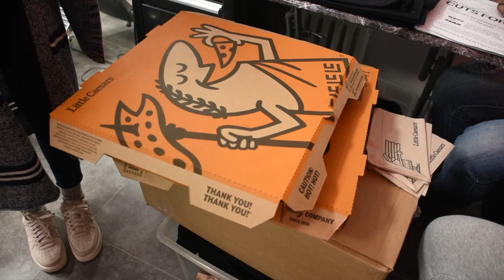Cuts for Puerto Rico Fundraiser- TENT Ministries, Inc.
On Sunday, November 19, 2017, TENT Ministries partnered up with The Cut Gallery as well as several wonderful hairstylists from Mimi's Braids and Strandaddict.com to host a Puerto Rico Relief Fundraiser at 606 Bushwick Ave., Brooklyn, NY 11206.

The stylists volunteered their time and offered up $10 cuts and $10 braided styles. The event raised more than $1400 to go towards current relief efforts underway by TENT Ministries, Inc!

To learn more about what TENT Ministries is doing to bring relief to the island of Puerto Rico, please visit our

Video by Lillian Torres, TENT Ministries, Inc.
Kyoto by Tonez&Re-C (OFFICIAL) @tonez-pro